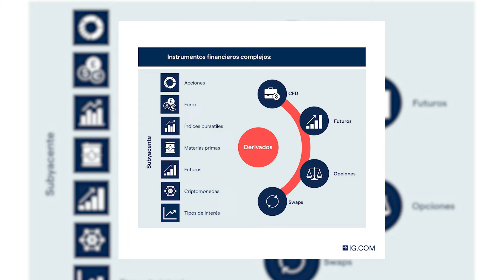La biblia de Warren Buffet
Este libro te ayudará a convertirte en un gran inversionista con la técnica de "Value Investing". Te ayudará a reconocer que tipo de inversionista eres y cómo debes de jugar tus cartas!

🎥Mi equipo para Grabar:
El Mejor Micrófono
Micrófono para empezar
Mejor Cámara para Empezar
Bestia de Cámara
Webcam increíble

Espero les guste y les mando un abrazote fam!!

Saludos!!!